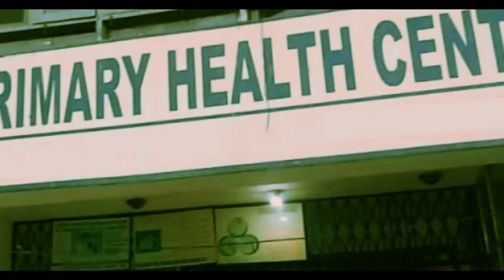ANANDA DHWANI | Rabindrasangeet | Dr Sarmishtha Bandyopadhyay | Ratul Shankar | Shamik Guha Roy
The quintessential glory of Tagore, the joy of music, and the pristine pride of the medical profession, all find expression in my voice. Dedicating my first creation to the health and beauty of the nation, may this resonate in homes and hearths. Pronams to my mentors for their inspirational presence.

Song - Ananda Dhwani
            আনন্দ ধ্বনি
Lyrics / Composition - Rabindranath Tagore
Singer - Dr Sarmishtha Bandyopadhyay
Soundscape & Design - Ratul Shankar
Music Producer - Shamik Guha Roy
Ibo, Ganjeera, Buffalo Drum, Cajonito, Shakere, Caxixi - Ratul Shankar
Keyboards - Kunal Das
Flute - Swarajit Ratul Guha
Sarod - Arnab Bhattacharya
RECORDING Engineer - Gaurub Ray
Audio Post Production - Shamik Guha Roy & Gaurub Ray
Studio - Muzik House Studios
Video Direction, Edit & Color - Dr. Maahirii Bose
DOP - Saikat Sarkar
Camera & Accessories - Ankit Paul
Floor Assistance - Sayan Paul & Sayanti Sarkar
Special Thanks - Subhasish Sur

* ANTI-PIRACY WARNING *
This content is copyrighted to Dr Sarmishtha Bandyopadhyay. Legal action will be taken against those who violate the copyright of the following material presented!